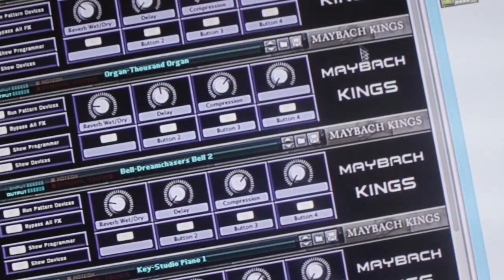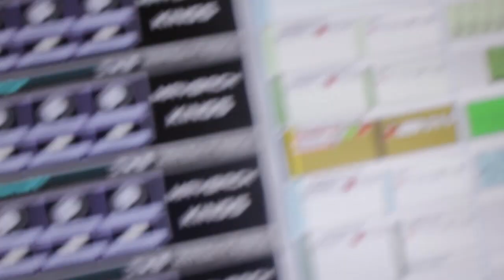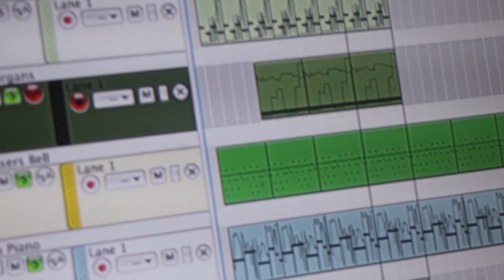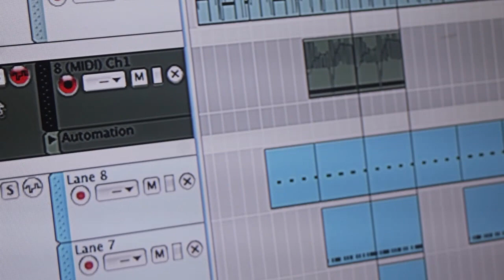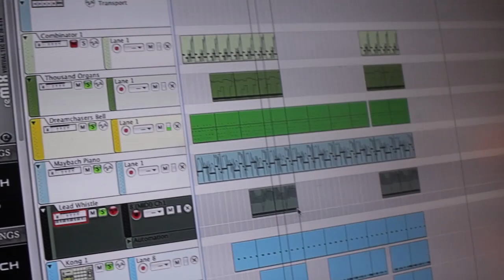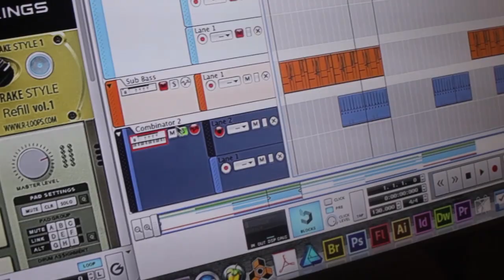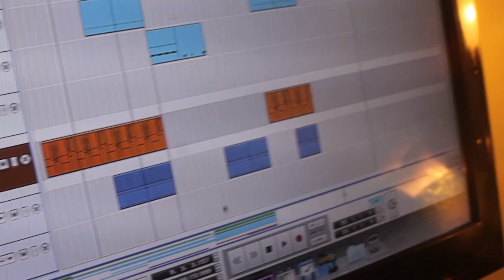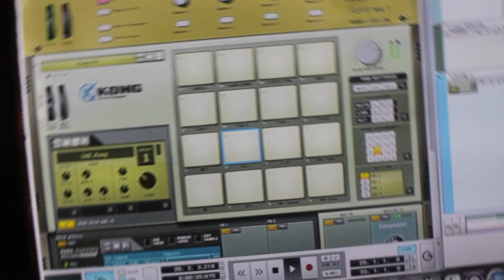Behind The Beat W/ Ricky Ruff™ | Making A Beat In Reason With StudioLinkedVst's Maybach Kings Refill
In this video I open up Propellerheads Reason 5 and go through each sound from StudioLinkedVst that went into constructing this Detroit Trap type beat.

For Graphics/Videos/Music Production Contact Ricky Ruff™